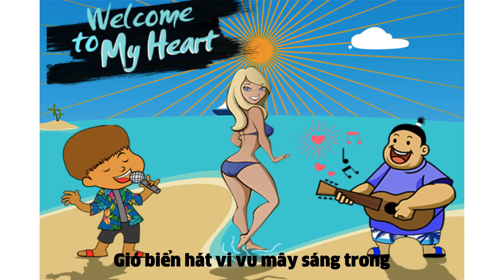WELCOME TO MY HEART - KiWi x Rwine | OFFICIAL LYRIC VIDEO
°Bài đã được đăng rất lâu rồi , nhưng vì lúc trước chưa có kênh nên tạm đăng bên kênh hoa hồng dại , nay đăng lại bên kênh chính thống của KiWi nha

______________Lyric______________
●KiWi Hook :      Ra đây mà xem ai lướt qua
Kìa bóng dáng ấy đang đang thướt tha
Nhìn đường cong bờ mông trong vĩ mô
Yeah  wellcome to my hear nha quý cô    ề  ê
Gió biển hát vi vu mây sáng trong
Giờ a mua tim e giá đắt em bán không ?
Tâm hồn a đang cầm thương  sao để a mang thầm vương
Chờ 1 câu nói từ đáy lòng em như cất lời  ầy ây

○Rwine Ver 1 :    Gió xào xạc , nằm trên bãi biển mát
Hòa quyện cùng âm thanh  , tan chảy vào trong điệu nhạc
Lướt qua đâu đây là một cô em , ây mặc bikini
Nhà em có mở cuộc thi kén rể không ? cho a xin đi thi
Em ơi nóng bỏng từng vòng      ngực e căng như bóng rổ
Tim e trống chỗ a không chỗ ở nên xin mạn phép đóng đô
Thân hình cong cong như bắt đc vàng , nhiều thằng trông mong để có được nàng
A muốn làm wen sau đó mình yêu cùng vui bên nhau từ sáng tới chiều
Wào wao   Trời người gì đâu mà kì cục , nếu xét về xinh e kỉ lục
Vòng nào vòng nấy thật là bùng  cháy  thằng nào nhìn vô thì chỉ gục
Yêu e là đúng chứ hổng có sai mà lỡ có sai cũng bất chấp
E chẳng phải trộm cũng chẳng phải cướp mà sao tim a bị mất cắp
E làm a đau bị cảm nắng  thì hoa hậu e bảo đảm thắng vì e xinh như 1 loài hoa tươi
Ôm tương tư e suốt ngày dài  chẳng lẽ lại cứ như thế này hoài nên thôi tương tư cùng bao xao xuyến a gom hết lại thành bài ca vui
Nhưng anh    ( nghe lòng quay cuồng )e đưa a vào trạng thái   (không bình thường)
Tuy cũng đẹp trai  có tài đôi chút nhưng yếu đuối  (  Trong tình trường )
Bao lâu nay không ai quan tâm đến cô đơn lẻ bóng tình thương
A mang trong mình là căn bệnh nặng tim a bị suy dinh dưỡng
Em khiến cho bao chàng ngước nhìn , e đẹp xinh tựa nắng hiền
Em là thiên thần thiên thần mà khi nhìn e lòng đắm chìm
Em đang tàn trữ 1 loại vũ khí cực kì nguy hiểm là đường cong
E nhiều hater e nhiều người ghét vì thứ em có họ thường mong
Vẻ đẹp của e làm a bối rối rồi ngập ngừng k nói nên lời
Bảo a thôi k thích em nữa có thể là điều khó nhất trên đời
Yeah beautiful girl    baby yeah beautiful girl  nụ cười e sao thật quyến rũ
Sáng a thẫn thờ đêm về mong nhớ mà nhớ cả đêm làm biếng ngủ
X2
Lỡ như tim e nó có trầy xát a sẽ chưa trị vết thương lòng
Nếu như tình ta là 1 hạt zống thì a sẽ là người ươm mầm

○Rwine Ver 2 :
Cơ mà  a lỡ thích e mất rồi   bây giờ sao ?
Nếu như e muốn đó thì đôi ta cùng chờ nhau
Xem ngày mà hợp thì ta rước nhau về
Cùng trao cho nhau hạnh phúc từng câu ước câu thề
Ngày nào a cũng lo lắng a sợ e bị trai cua
A biết e ngoan nhưng con gái thì 1 nắng 2 mưa
Nên phải cưới gấp  lỡ trở trời thì e lại đổi ý
Lỡ e lại thích thì e chia tay  dù a chẳng có lỗi gì

●KiWi Coda :
Exsciume  Im crazy  e khiến bao người hò reo vì
Em sexy thêm giáng đi  e mang con tim a theo đi
Hey baby mang guci  thêm chút hương thơm thật funny
Đường cong cong người trông mong bao cô ngoài kia đang phân bì
Mà đôi khi a suy nghĩ vì sao mà a yêu e
Nội muốn tìm đc ra câu trả lời a phải thao thức bao nhiêu đêm
Mà cuối cùng  thì vẫn k ra câu trả lời
Nói chung là a chỉ muốn bên e và đc yêu thương e cả đời
Can you feel me   ( tim e anh xem là kho tàng )
Can you feel me  ( girl friend anh chẳng thèm ngó ngàng )
Can you feel me ( tim e anh xem là kho vàng )
Can you feel me ( may mắn cho anh là đời anh có nàng )